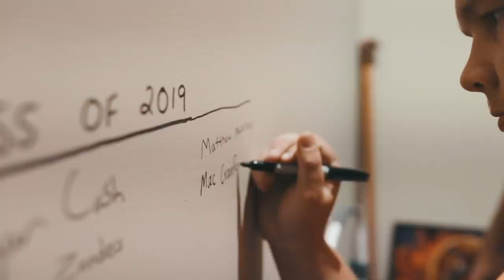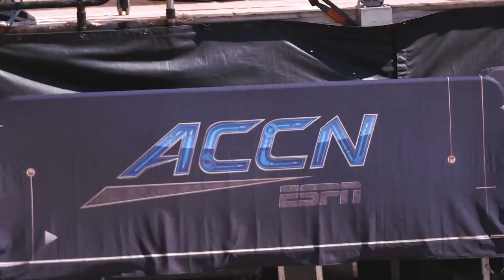Clemson Football || The Vlog Season Five Premiere